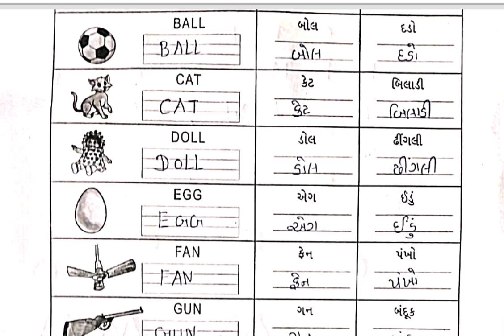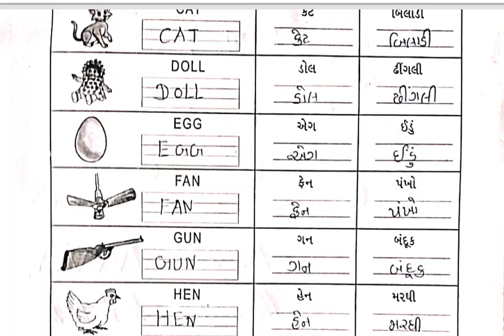Std 1 English Test paper Solution 20/7/24